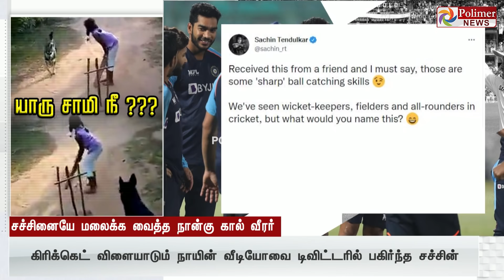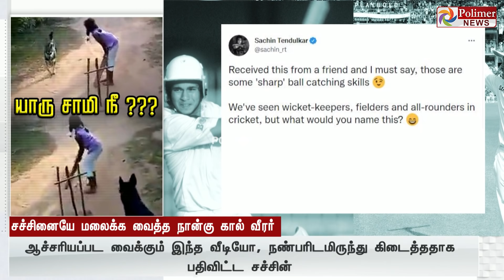யாரு சாமி நீ ? சச்சினையே மலைக்க வைத்த நான்கு கால் ஆல் இன்ஆல் அழகுராஜா கிரிக்கெட் ப்ளேயர்..!